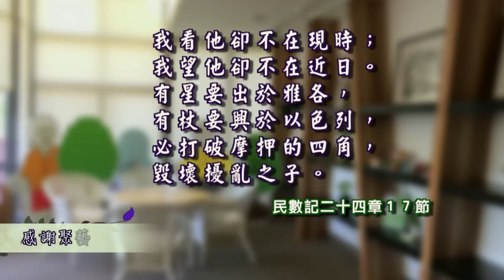民數記二十四章至二十五章